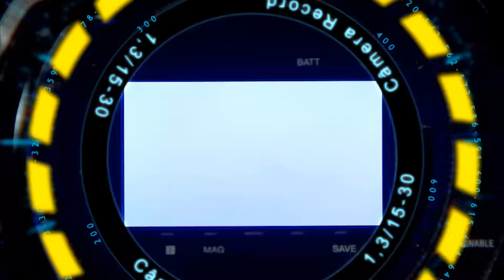Por onde anda a primeira morena do É O Tchan? Veja no Câmera Record desta quinta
Jornalístico vai ao ar as quintas, às 22h30, na tela da Rede Record